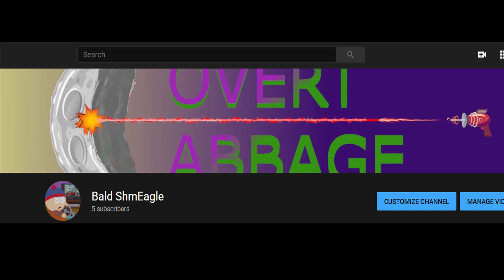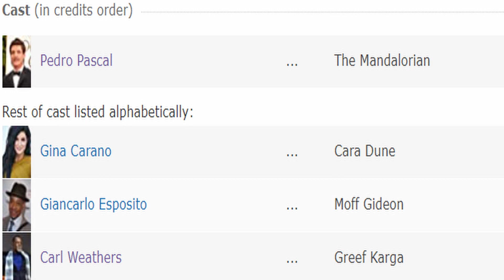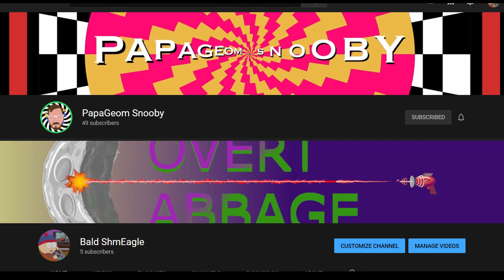Mandalorian Season 2 Spoilers Episode 6 Best Predictions